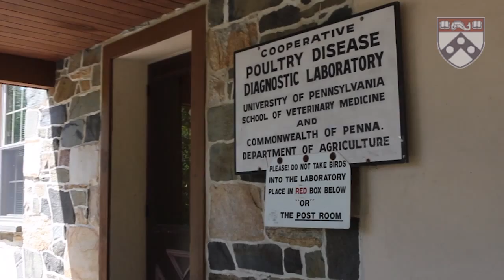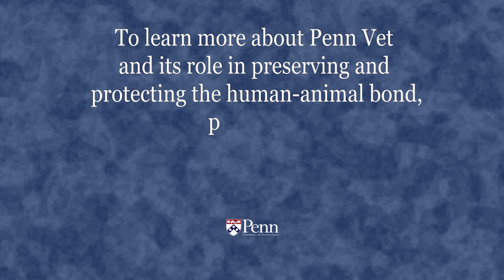Best Vet Schools - Spotlight on Penn Vet at University of Pennsylvania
Best Vet Schools - Spotlight on Penn Vet at University of Pennsylvania. Triad Strategies Video spotlighting the importance of The School of Veterinarian Medicine at The University of Pennsylvania.

With only 28 veterinary schools in North America, the University of Pennsylvania School of Veterinary Medicine should be at the top of your list when you are when you are searching out the best vet schools to attend.  In this video The University of Pennsylvania School of Veterinary Medicine is showcased and highlighted by its current students and alumni as why it is one of the best vet schools, if not the best veterinary school available today.

The School of Veterinarian Medicine at University of Pennsylvania is much more than just about cat and dog medicine.   By looking at animal disease and applying it to humans, these veterinary specialists, teachers and students are identifying animal diseases that can also show up in humans and learn how to treat them. Attending Penn Vet is an exceptionally worthwhile investment for anyone interested in animal health and its applications to human health.

In 1884, the University of Pennsylvania School of Veterinary Medicine was established at the urging of the University's School of Medicine. It was recognized that prevention and control of animal diseases had important implications for human health. Human and veterinary medicine were viewed as "one medicine."

This principle encouraged close ties between the two schools, and today those ties continue with ground-breaking comparative medical research projects on diseases that occur in animals and humans. Penn Vet has two campuses—one in Philadelphia, housing classrooms, research facilities and administrative offices and the Matthew J. Ryan Veterinary Hospital of the University of Pennsylvania for companion animals. The large-animal facility is at New Bolton Center in Kennett Square, Pa., about 35 miles from the West Philadelphia campus. The George D. Widener Hospital for Large Animals, classrooms, diagnostic laboratories and research facilities are located here on 687 rural acres.

To learn more about the School of Veterinary Medicine at Penn Vet, one of the best vet schools in the US, and its role in preserving and protecting the human-animal bond, please

This video was produced by Triad Strategies. Triad Strategies, LLC, is a bipartisan lobbying, public affairs, strategic communications, grassroots advocacy, issue management consulting firm located in Harrisburg, Pennsylvania, with offices in Philadelphia and Pittsburgh.